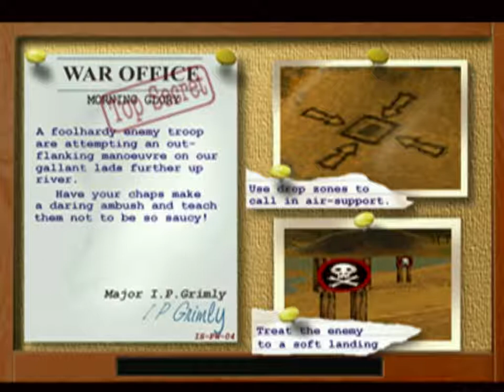Lets Play Hogs of War - Mission 4 - Japanese Juggling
Hey guys! Mullsy here. Welcome to my Hogs of War Lets Play.

I will be trying to overdose on some nostalgia as I take on a Playstation 1 classic. Pigs, Strategy, Bombs, Guns and BOMBS!

Official Description:

Join the fight in a fast, furious, hilarious action game featuring combat savvy pigs battling snout to snout in a 3D world. Plan your attack and make bacon out of your enemies on land, at sea, and in the air...

Tackle 25 fast paced, frenetic missions in the single player campaign Experience the insane 2 to 4 multi-player mode with zillions of levels to master

Choose from 40 exotic heavy weapons and equipment including cluster grenades, flame throwers, bazooka, tanks, turrets and more...

Fully customizable armies: allocate points among your squad, and promote your grunts to commandos, engineers, medics and more...

I hope you enjoy my "Lets Play Stronghold Crusader!